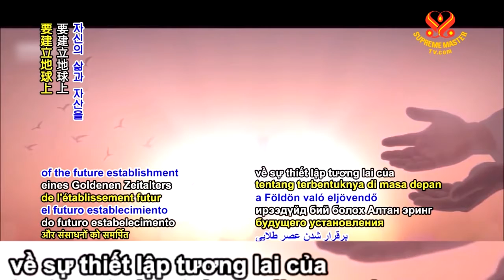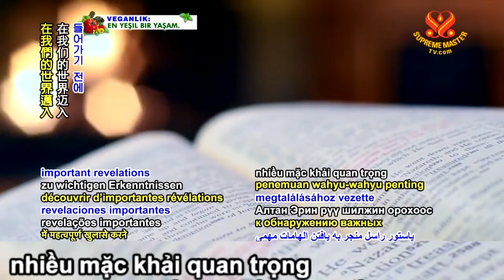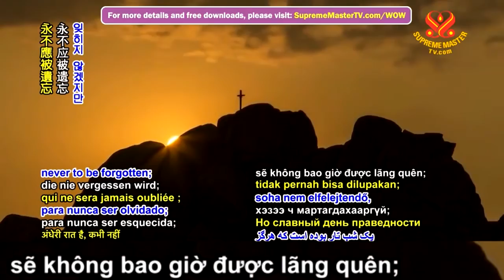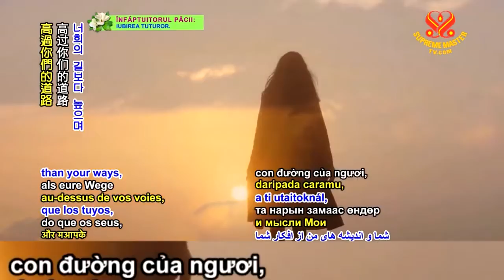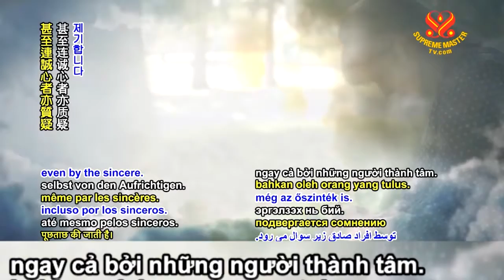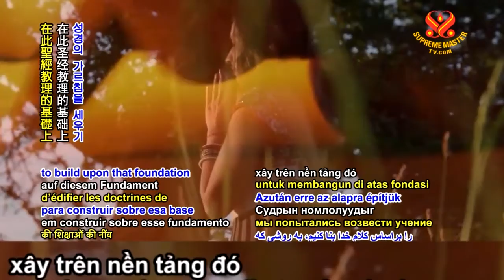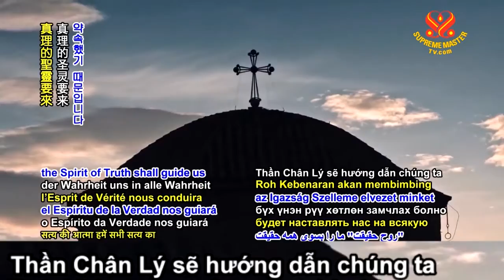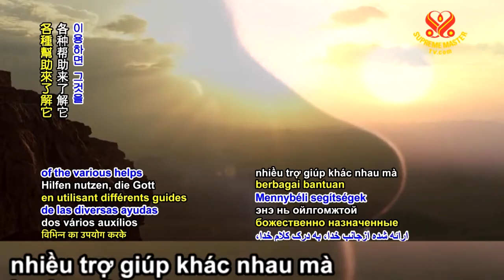( P. 1 / 2 ) Đêm Khóc Than Và Sáng Hân Hoan : Từ Thiên Cơ Về Mọi Thời Đại Của Charles Taze Russell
( P. 1 / 2 ) Đêm Khóc Than Và Sáng Hân Hoan : Từ Thiên Cơ Về Mọi Thời Đại Của Charles Taze Russell - Thanh Hải Vô Thượng Sư